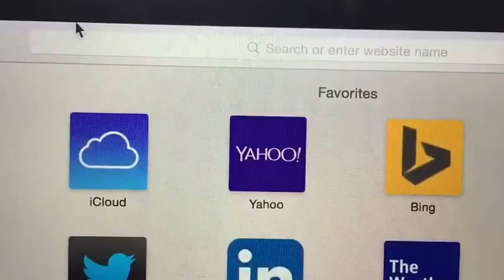Honolulu Magazine's 2017 Hale Aina Awards -- Vote for The Pig & the Lady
The Pig & the Lady is up for 5 awards this year! Please vote for us in the following categories - Best Oahu Restaurant / Best Business Lunch / Best Vietnamese / Best Cocktails / Best Dessert - Head to HonoluluMagazine.com to submit your votes. Deadline is June 30 to submit your votes!